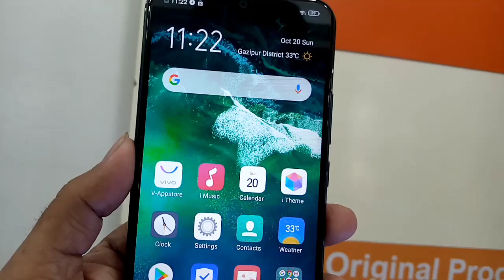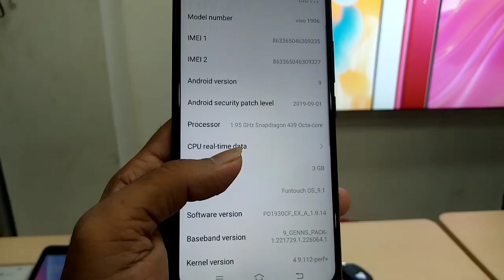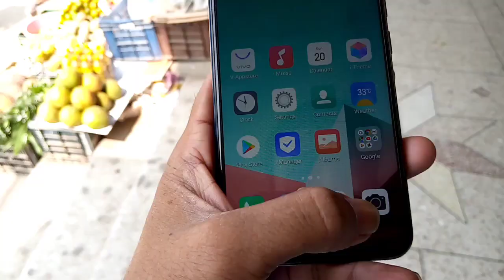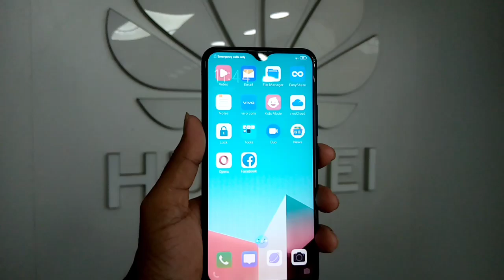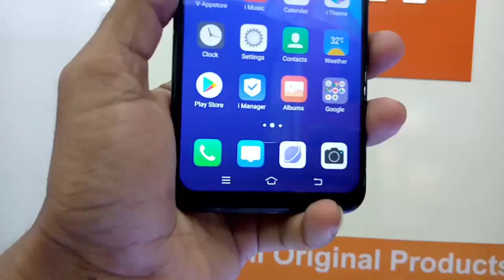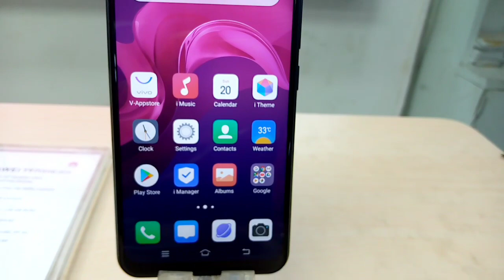VIVO Y11 Best Budget killer phone 2019 # 5000MAH Big Battery # BD price Only 12990TK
Here is VIVO Y11 2019 bangla Review for you.i hope this video will help you to dicided you should buy or not?

BD Price 12990TK

Android Pagla#